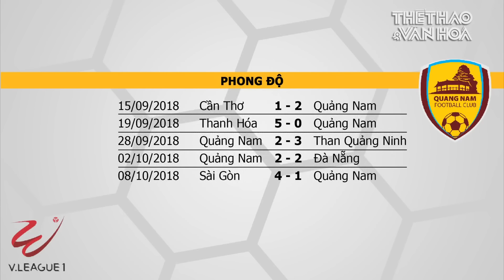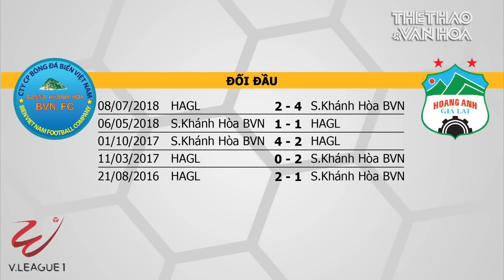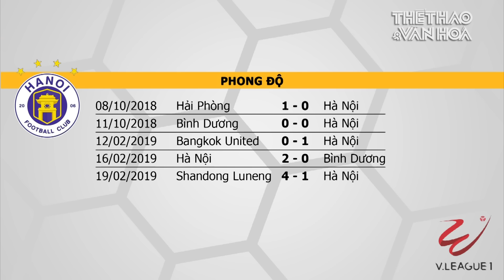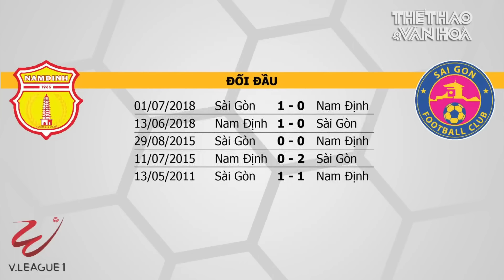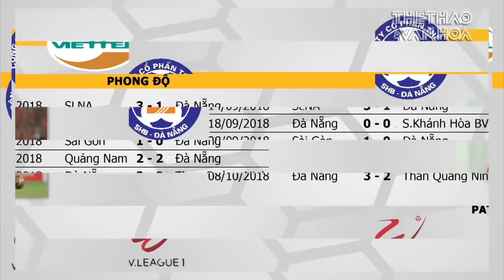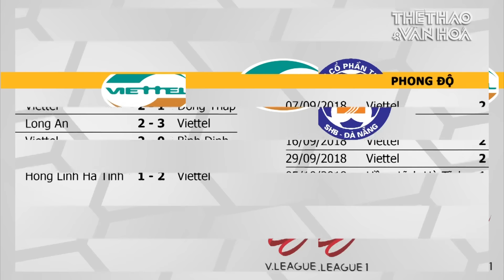Khai mạc V-League 2019: Ai cản nổi Hà Nội FC? Dự đoán và nhận định vòng 1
Mùa giải V-League 2019 chính thức khởi tranh với trận đấu đầu tiên giữa Thanh Hóa và B. Bình Dương. Hiệu ứng thành công của đội tuyển quốc gia, đội tuyển U23 quốc gia và Olympic hy vọng sẽ mang đến bầu không khí mới cho sân cỏ nước nhà. Tuy nhiên, điểm nóng của V-League 2019 vẫn là câu hỏi - Ai cản nổi Hà Nội FC thêm lần nữa bước lên ngôi vô địch